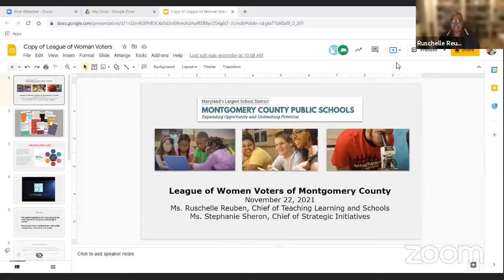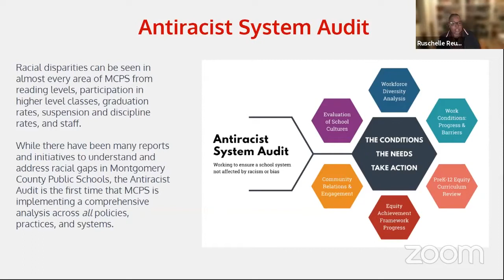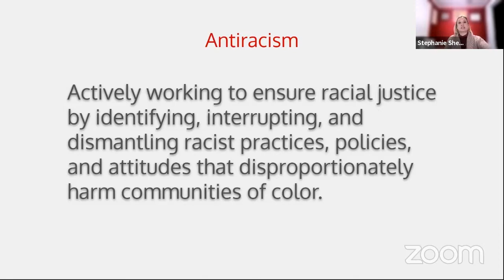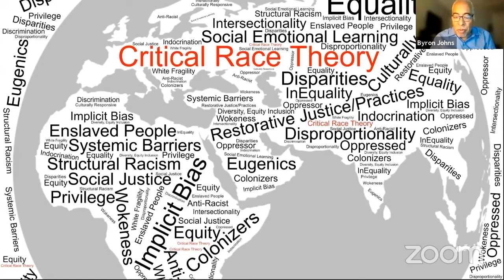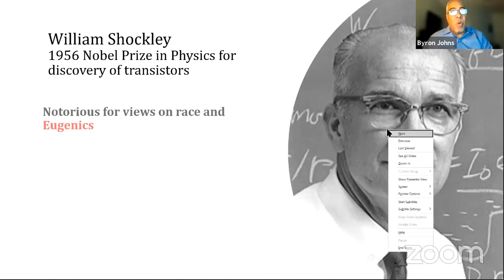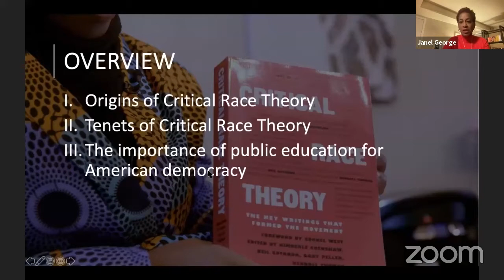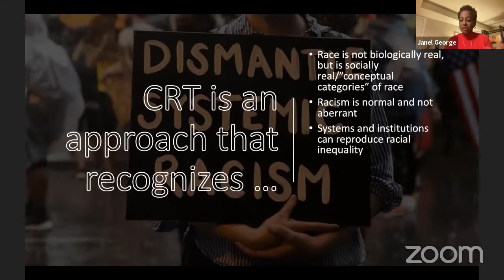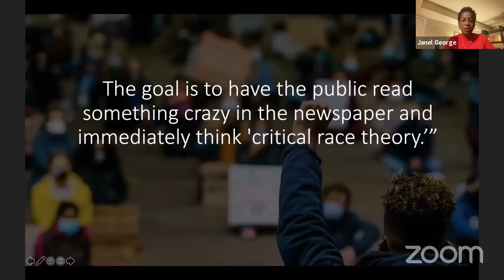Eliminating Institutional Bias: How New MCPS Data and Inclusive Thinking Could Help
Racial and ethnic disparities are evident throughout Montgomery County Public Schools - from reading levels, participation in higher level classes, graduation rates, suspension and discipline rates, and staff. Learn about parental concerns and related advocacy. Find out how the leadership of Montgomery County Public Schools is responding to this crisis. Discover the role that “critical race theory” could play in addressing this issue.

Panelists:
*** Stephanie Sheron — Chief of Strategic Initiatives in the Office of the Superintendent of MCPS.
*** Ruschelle Reuben — Chief of Teaching, Learning, and Schools, also in the Office of the Superintendent of MCPS.
*** Byron Johns — Chair of the Education Committee and Parent’s Council for the NAACP’s Montgomery County, Maryland Chapter. He is also a co-founder of the Black and Brown Coalition for Educational Equity and Excellence, and he has worked with several groups to help pass bills in the Maryland General Assembly for the sake of improving the welfare of Maryland children, and for addressing disparities in discipline for students of color.
*** Janel George — Founder and director of the Racial Equity in Education Law and Policy Clinic at Georgetown University. She is an associate professor of law, and her clinical research has focused on the development and implementation of legislative interventions to advance racial equity in education at the local, state, and federal levels.